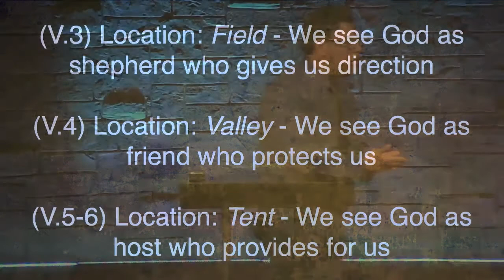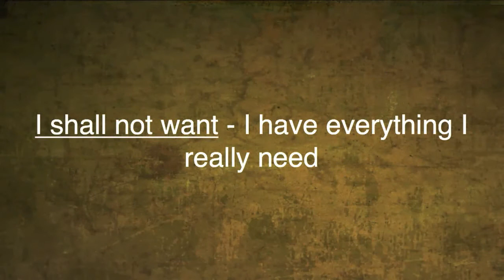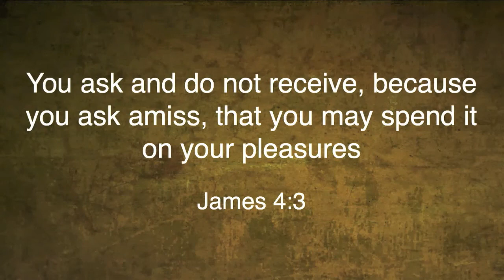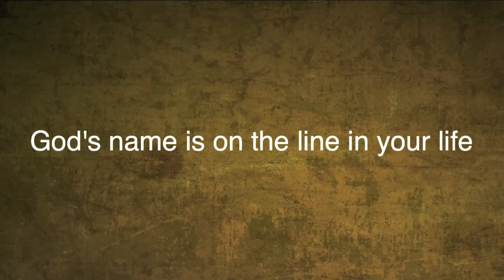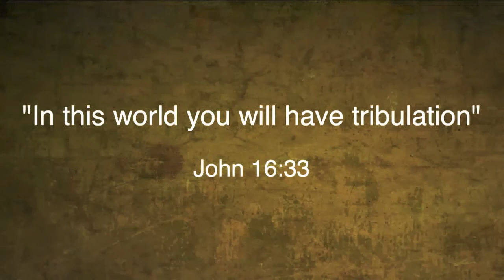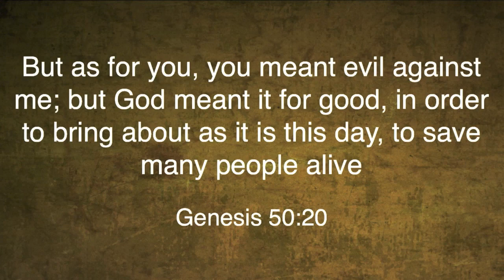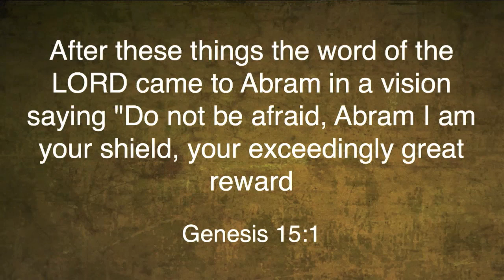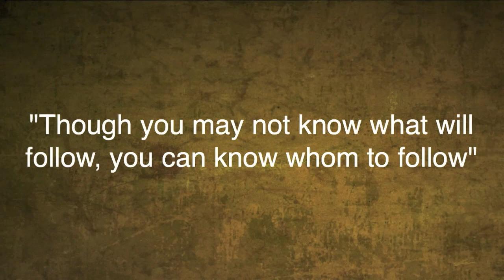Psalm 23 "Satisfied"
Psalm 23 "Satsfied" was taught by Robert Baltodano at Calvary Chapel Chino Valley on Sunday morning 10/19/14.